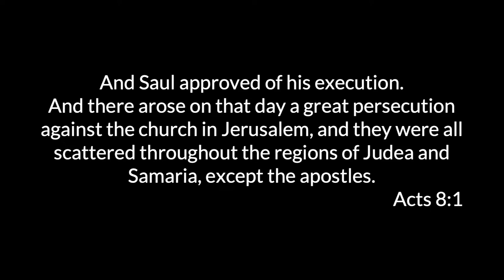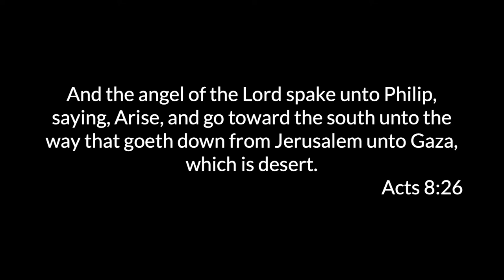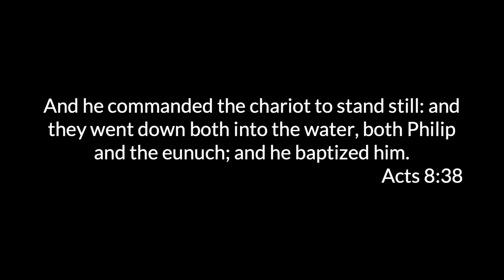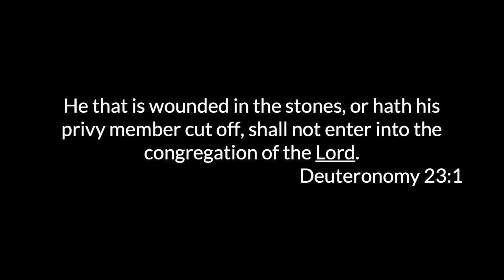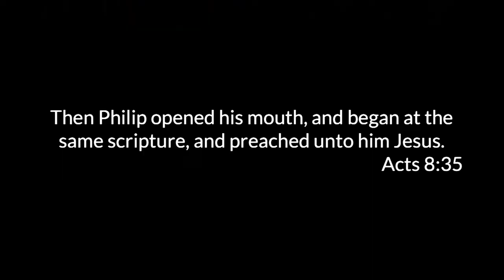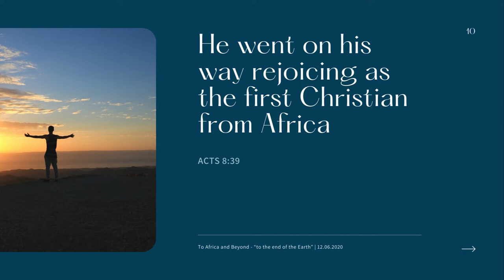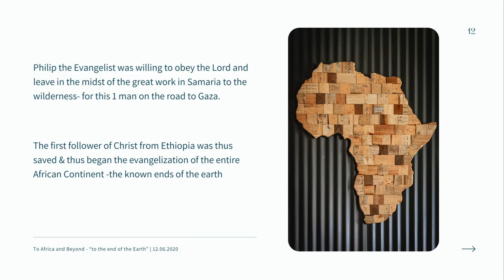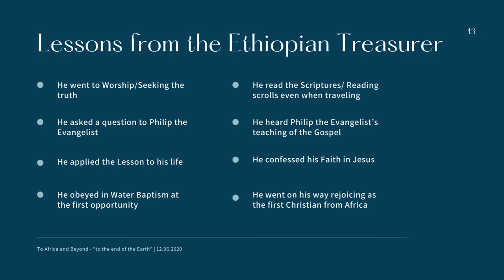To Africa And Beyond - “To The End of The Earth” | Dr. Minu George | IPC Hebron Oklahoma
"According to the Center for the Study of Global Christianity at Gordon-Conwell Theological Seminary, an estimated 26% of the world’s Christian population is living on the continent of Africa."

“But ye shall receive power, after that the Holy Ghost is come upon you: and ye shall be witnesses unto me both in Jerusalem, and in all Judaea, and in Samaria, and unto the uttermost part of the earth.”